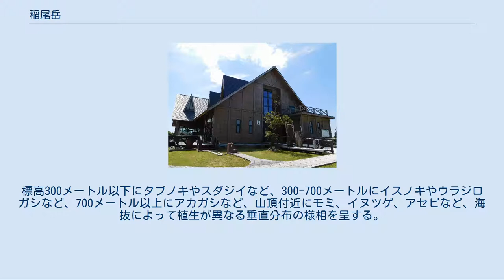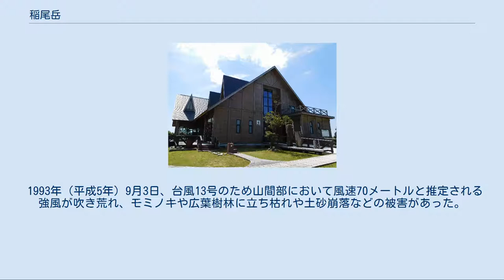稲尾岳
稲尾岳（いなおだけ）は、九州の大隅半島南部に横たわる肝属山地の南東部海岸沿いに聳える山である。
狭義では稲尾神社のある標高930メートルの山を指し、広義では最高峰の枯木岳（標高959メートル）などを含む山塊を指す。
山塊は鹿児島県肝属郡の肝付町、錦江町、南大隅町にまたがる。
 北東から南西の方向に稜線が続いており、稜線上に枯木岳がある。
枯木岳から南東へ約1キロメートル離れた尾根筋に稲尾神社のある稲尾岳が突出する。
枯木岳には二等三角点が置かれている。
西側山腹に「照葉樹の森稲尾岳ビジターセンター」がある。
 登山道は西方の花瀬林道を経て稲尾岳ビジターセンターからのルートが一般的であり、北方の内之牧林道からのルートもある。
頂上付近からの展望はよくないが、枯木岳西方の自然石展望台から稲尾岳や種子島を望むことができる。
 年平均気温16℃、年間降水量2,500ミリメートルの温暖湿潤な気候に恵まれ、西南日本において極相となる照葉樹林の原生林が残されている貴重な場所である。
標高300メートル以下にタブノキやスダジイなど、300-700メートルにイスノキやウラジロガシなど、700メートル以上にアカガシなど、山頂付近にモミ、イヌツゲ、アセビなど、海抜によって植生が異なる垂直分布の様相を呈する。
このように限られた場所に多種の暖帯林がまとまって見られる例は世界的に珍しい。
 鳥類としてアオゲラ、オオアカゲラ、ヤマガラ、シジュウカラなどが確認されており、昆虫類としてはキリシマミドリシジミ、シリグロオオキノコムシの南限、チビサナエ、フチドリアツバコガネの北限分布地域となっている。
イノシシ、ニホンアナグマ、ニホンザルも生息する。
 枯木岳と稲尾神社の間には比較的平坦で湿潤な盆地があり、シノブ、イワヤナギシダ、ヒメノキシノブ、シシラン、ヒトツバなどのシダ類が繁茂し、渓流にはブチサンショウウオ、アカハライモリ、タゴガエルなどが生息する。
 稲尾岳ビジターセンター 稲尾岳の山名は稲穂に由来する。
稲尾神社の祭神は不詳であり、古くは稲尾権現と呼ばれていた。
九州の東海岸沿いを南下して大浦（肝付町岸良大浦）に達した平家の落人が稲尾岳を越えて大原（錦江町田代麓）や辺塚（南大隅町佐多辺塚）に移り住んだと伝えられている。
 江戸時代には稲尾権現に阿弥陀如来像、薬師如来像、観音菩薩像が安置されており、山麓の辺塚にある近津宮白佐権現で祭祀が行われていた。
かつては大浦の八幡神社から稲尾岳に登る稲尾詣での風習があった。
 20世紀後半になると貴重な自然環境を保護する気運が高まり、1963年（昭和38年）、林野庁により学術参考保護林に、1967年（昭和42年）7月6日には文部大臣により山頂部の377ヘクタールが国の天然記念物（天然保護区域）に指定された。
さらに1975年（昭和50年）5月17日、環境庁により同じく377ヘクタールが自然環境保全法に基づく自然環境保全地域に、1994年（平成6年）3月には林野庁により1,045ヘクタールが森林生態系保護地域（このうち457ヘクタールが保存地区、588ヘクタールが保全利用地区）に指定された。
 1993年（平成5年）9月3日、台風13号のため山間部において風速70メートルと推定される強風が吹き荒れ、モミノキや広葉樹林に立ち枯れや土砂崩落などの被害があった。
2000年（平成12年）4月に「照葉樹の森稲尾岳ビジターセンター」が完成した。
 ^ 鹿児島山岳会　『鹿児島県の山』　pp.106-107、山と渓谷社、2010年、ISBN 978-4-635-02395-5 ^ a b c d e 『内之浦町誌』　pp.22-24 ^ a b 『内之浦町誌』　pp.1462-1463 ^ 橋口兼古、五代秀堯、橋口兼柄 『三国名勝図会　巻之四十六』 1843年 ^ “自然環境保護地域 各地域の特徴”. 自然環境保護地域. 環境省. 2015年7月25日閲覧。
 ^ 『新編田代町郷土誌』　pp.476-478